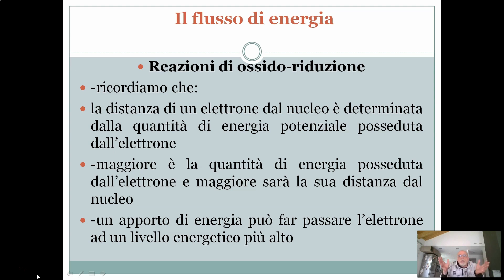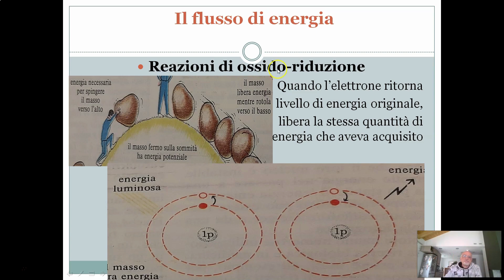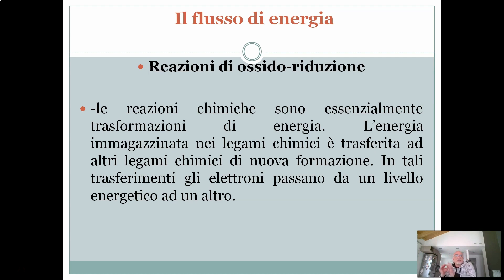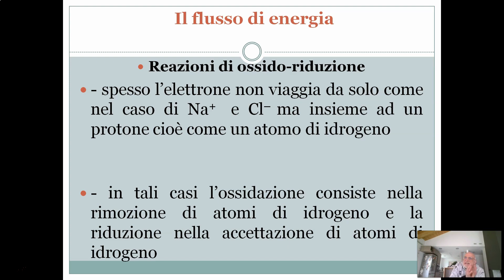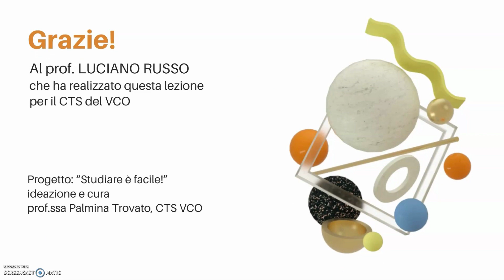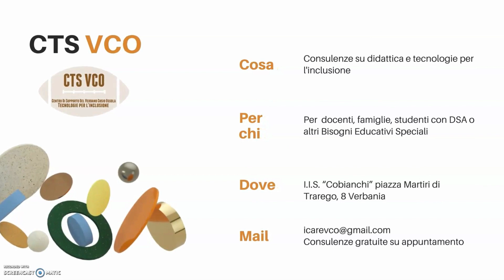Il flusso di energia Reazioni di ossido riduzione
Itinerario di Biologia. Il flusso di energia.
Il CTS del VCO presenta il progetto: "Studiare é facile!". Si tratta di lezioni che servono agli alunni per ripassare o consolidare alcuni temi di studio in modo semplice ed efficace. Puoi anche visionare e scaricare le slides realizzate dal prof. Luciano Russo collegandoti al sito del CTS VCO Buona visione!